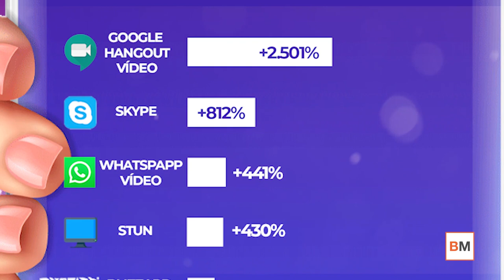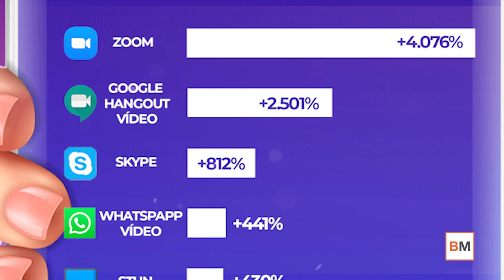Las aplicaciones que más aumentaron su tráfico en la red durante la cuarentena